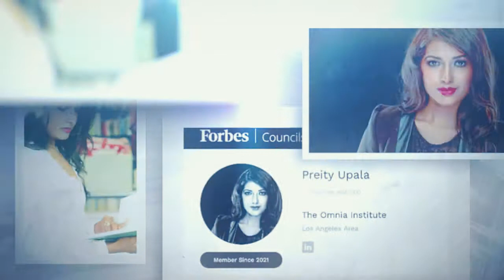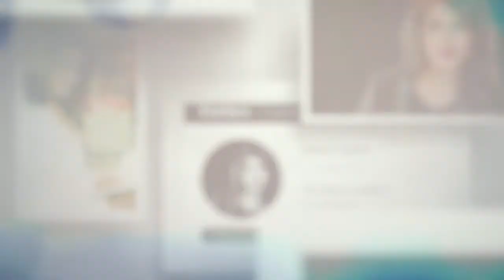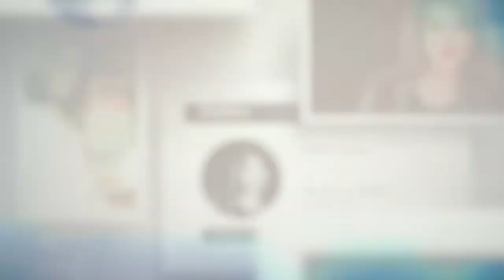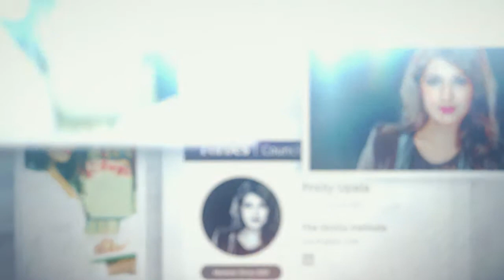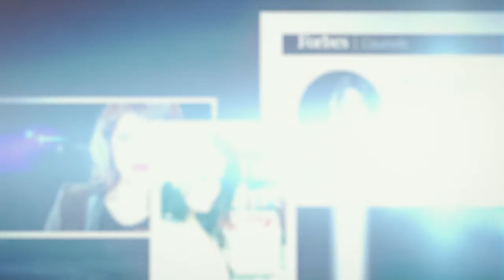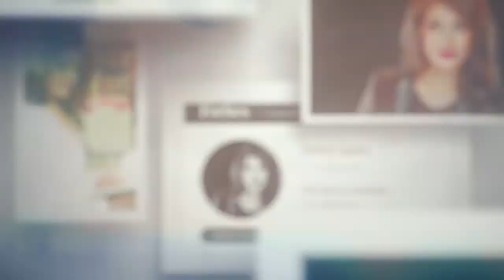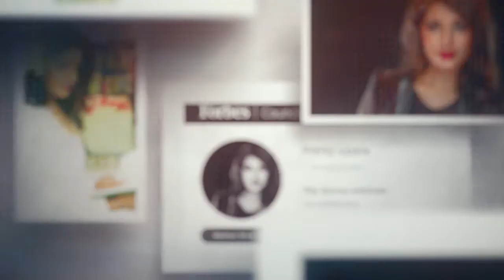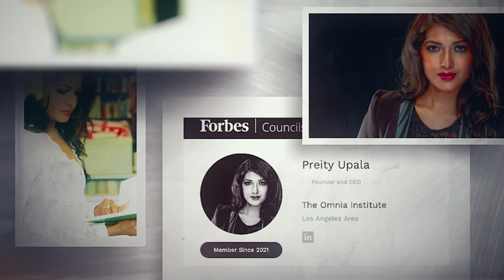Urban Voices Podcast |Cricket | Geo-politics |India | Pakistan| IPL